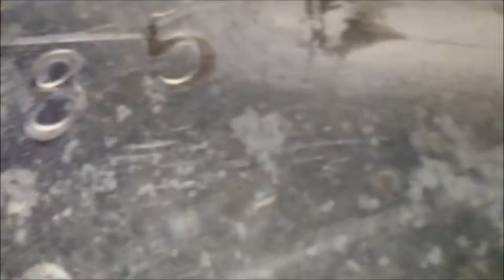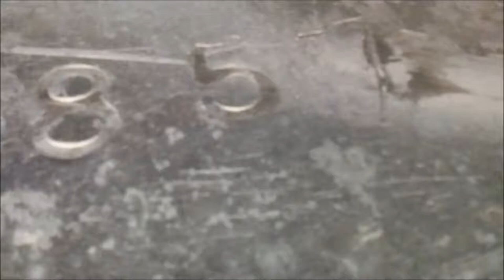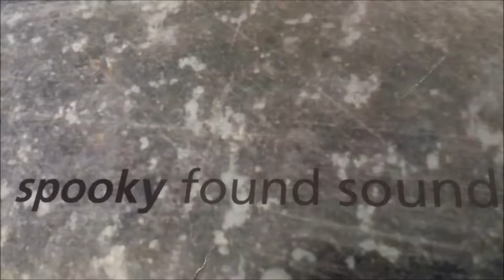Spooky - Central Heating